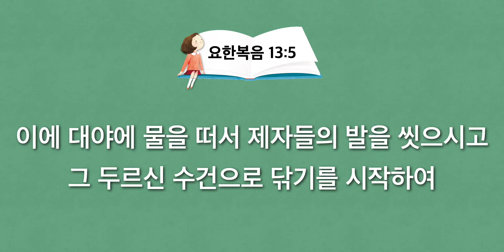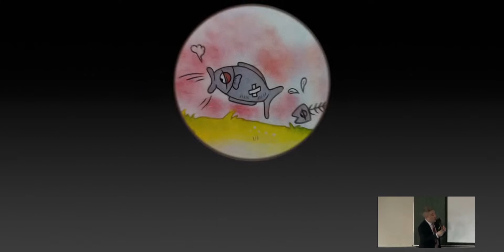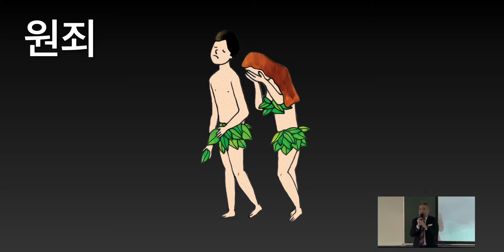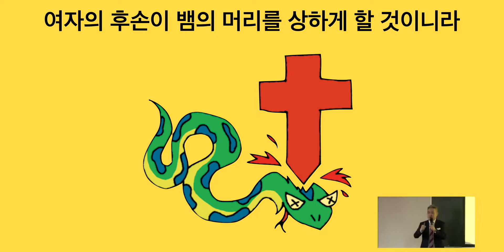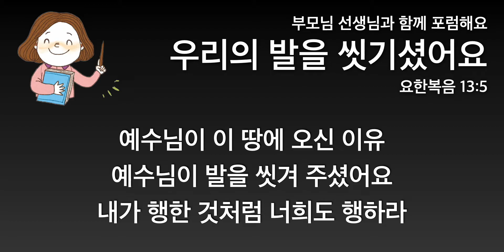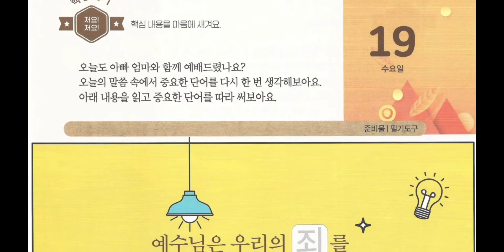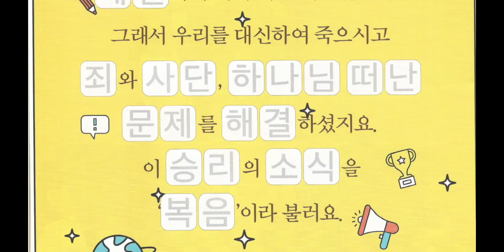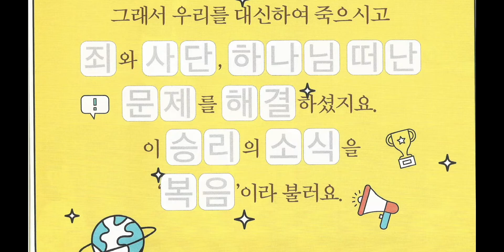2022. 10. 19. (수) 어린이 기도수첩